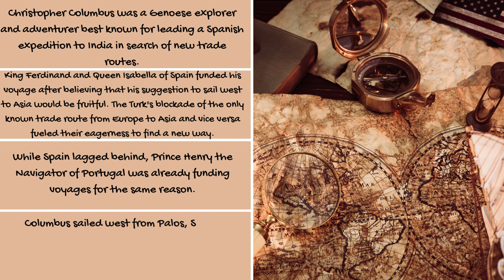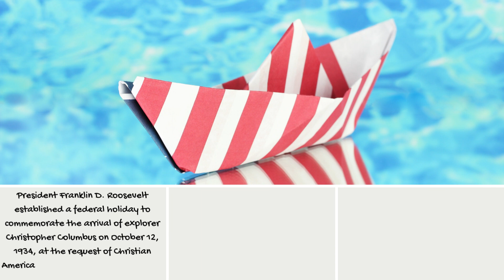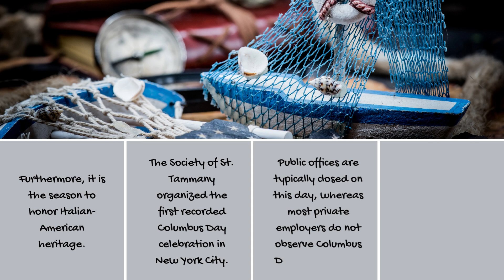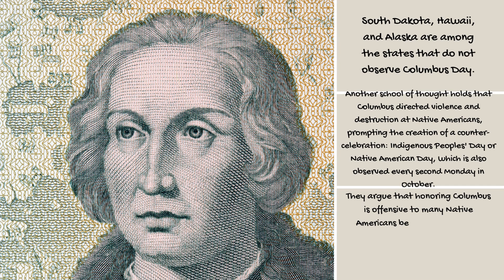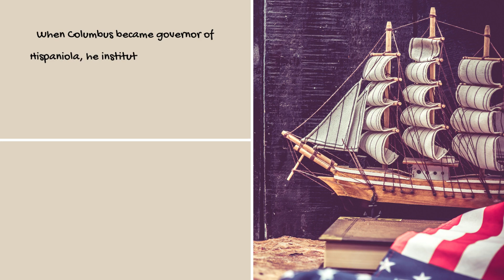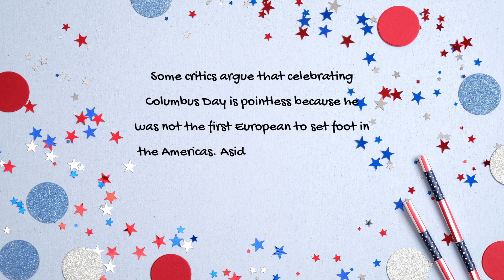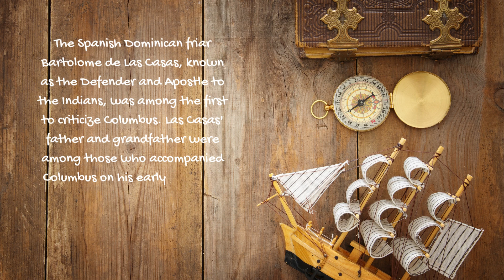Columbus Day Facts: Unveiling Christopher Columbus's Legacy | Holiday Facts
Columbus Day is a federal holiday enacted by US President Franklin D. Roosevelt in 1934 to commemorate the 1492 landing of explorer Christopher Columbus to the New World.

0:00 Introduction
0:34 Background of the Celebration
2:23 Celebrating Columbus Day
3:46 Controversy: History of Columbus & Native Americans